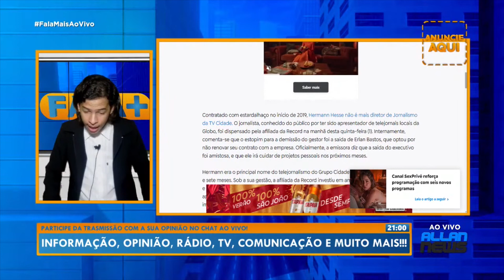Hermann Hesse deixa a TV Cidade Ceará